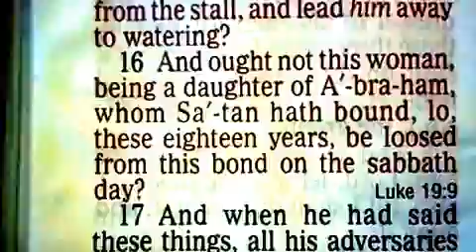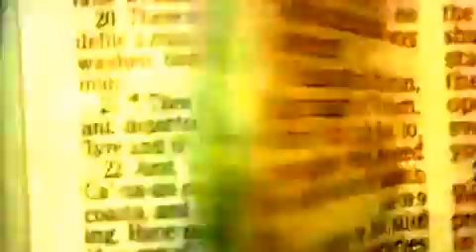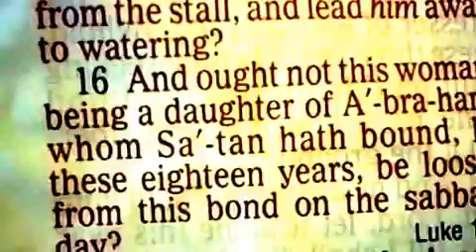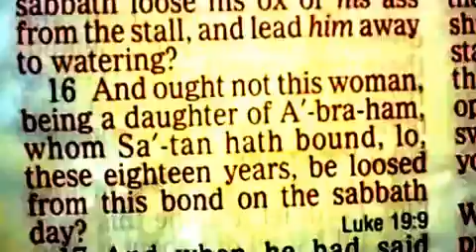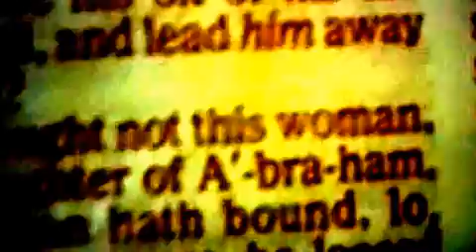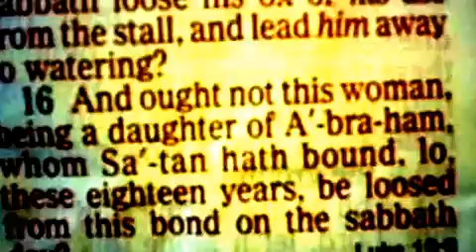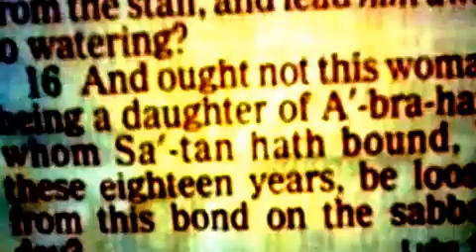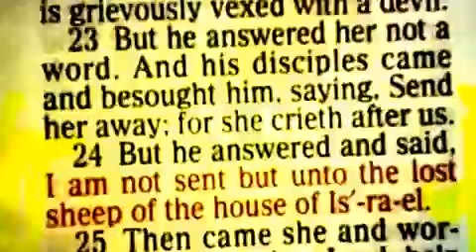The Gathering of the Elect Part-14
My videos are design to give the readers a more biblical understanding of Christ Ministry He was only sent to the tribe of Judah. they were scattered thru-out the regions of Jerusalem, Matthew15:24 we are the Modern day lost sheep of Israel  to day.''